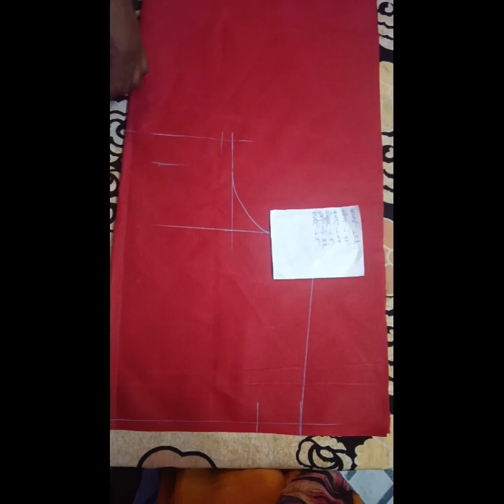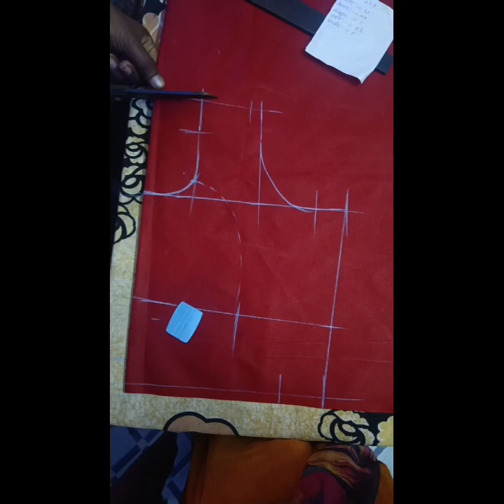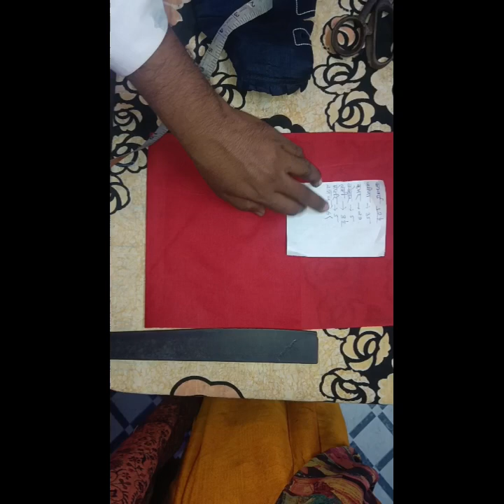परफेक्ट कटोरी ब्लाउज डिजाइन कटिंग स्टीचिंग /कटोरी ब्लाउज कटिंग करने का सही तरीका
cutting you tube  me blouse design